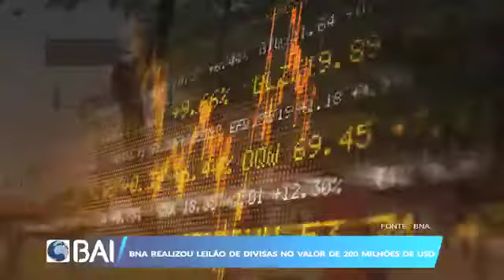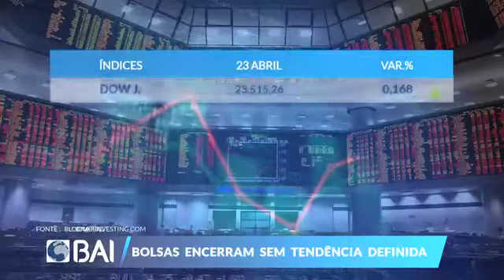Mercados ao Minuto 24-04